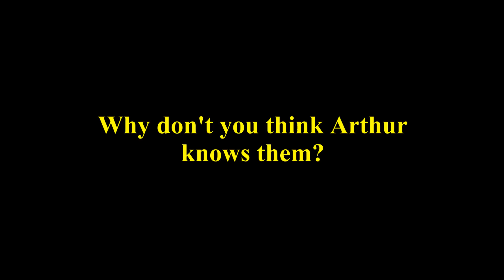Sodor Preview: Extension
During the construction of the Peel Godred branch line, a new engine arrived, causing quite a stir for Edward and Toby.

A preview of Episode 13 of Season 3.